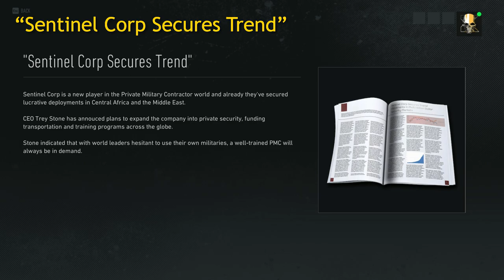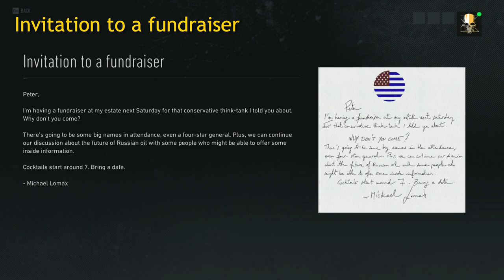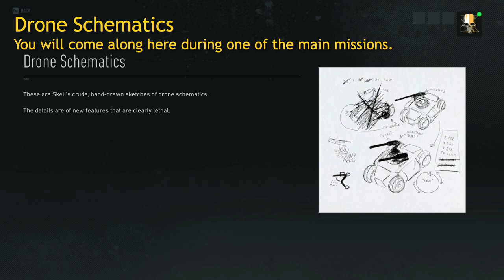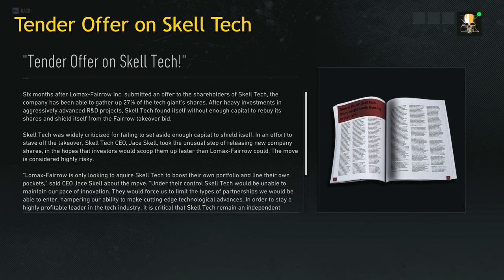Ghost Recon: Breakpoint All Collectibles "Infinity" | Attachments, Blueprints, Collectibles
All collectibles in the "New Argyll" area in Ghost Recon: Wildlands. I included all collectibles (attachments, blueprints, vip profiles, stashes, world lore) in one video.